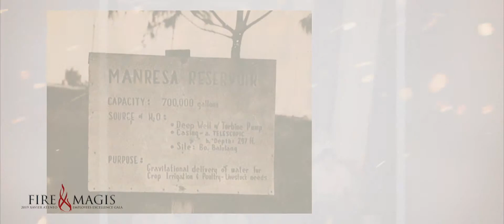Retirees: Through the Years